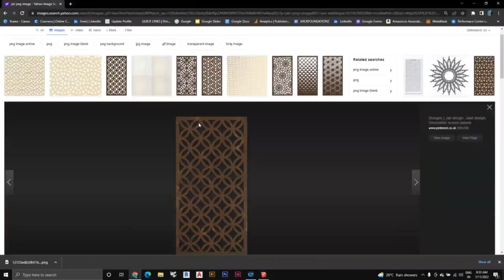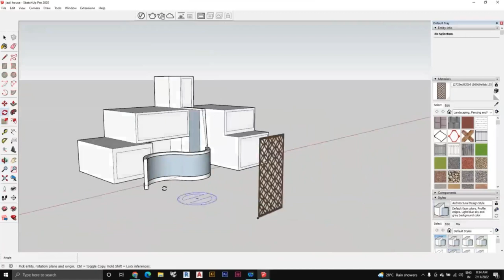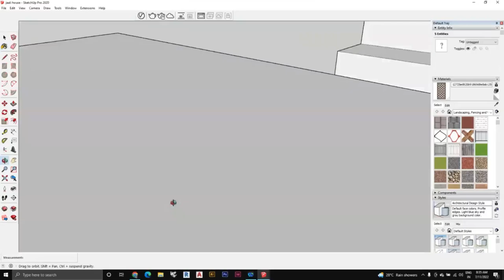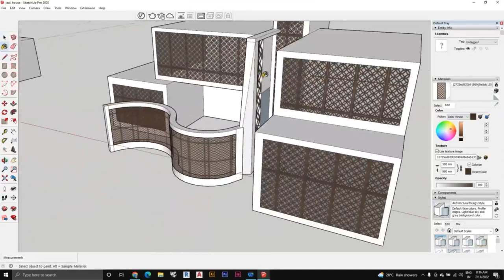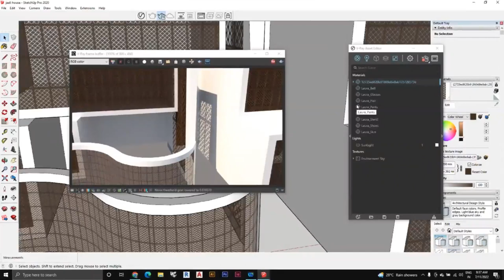How to make Jali design on Curved Walls in Sketchup (No plugins , Just 3 clicks)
Keep in touch with us

Tag someone💘
Double Tap for a Love 💌

for more art,architectural and design related posts

Follow [ @_arck_studio_ ]
[Hashtags]
Edited · 1w